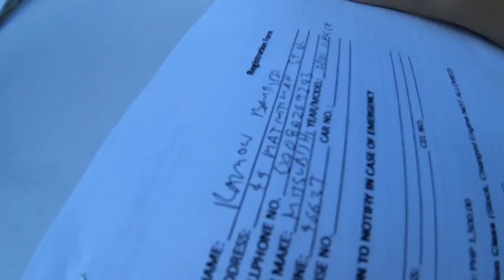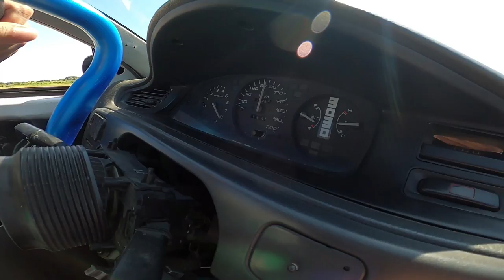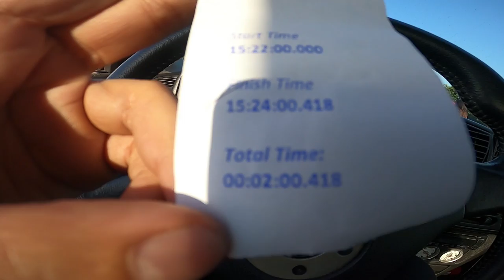1994 HONDA CIVIC EG HATCH B18C Rezing Rezing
Time attack-time attack din pag may time!

Shoutout kay Mr Wyatt, Maam Lady, Tito Mets K, Arky Go Racing Team and Ms Hazel